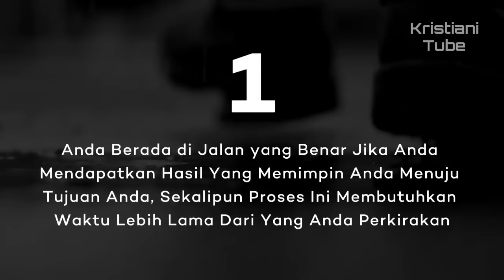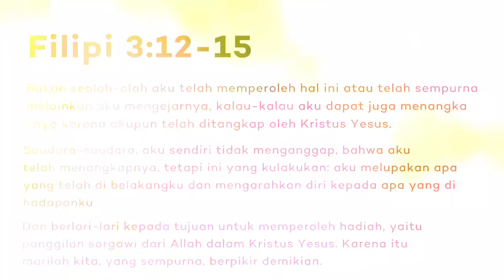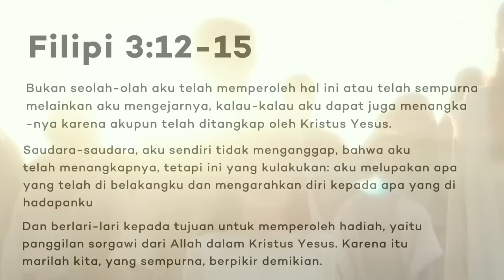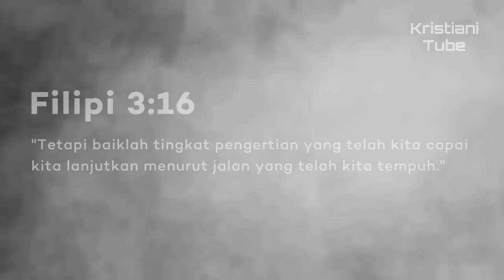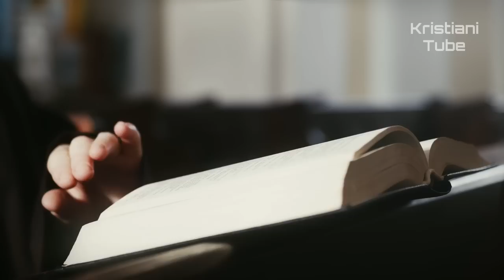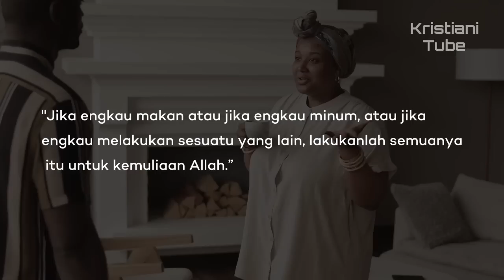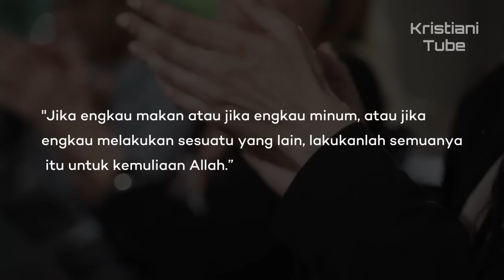Ini Tandanya TUHAN Sedang Berkata: "Kamu Berada di Jalan yang Benar"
“Engkau berada di jalan yang benar! Teruskan saja!” Itulah yang Tuhan katakan kepada Anda, jika Anda menemukan tanda-tanda seperti ini di dalam hidup Anda.
Tuhan selalu ingin anak-anaknya berjalan di jalan yang benar. Dia telah memberikan kita Roh Kudus yang menuntun dan membimbing kita di dalam kebenaran. Adalah mungkin bagi seorang anak Tuhan untuk mengetahui bahwa mereka telah menyimpang dari jalan yang benar dan tentu saja, juga mungkin untuk mengetahui bahwa kita sedang berada di jalan yang benar.
Berikut adalah 4 tanda yang menunjukkan bahwa Anda sedang berada di jalan yang benar.